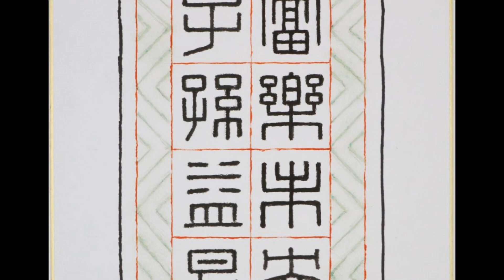【岩本博幸第3回個展／オンライン開催】筆書：富樂未央子孫益昌②